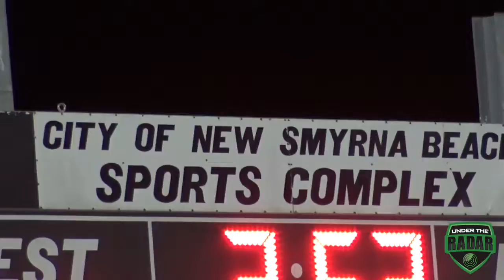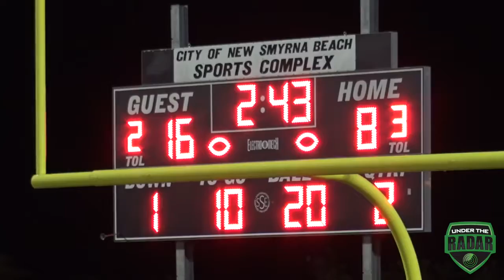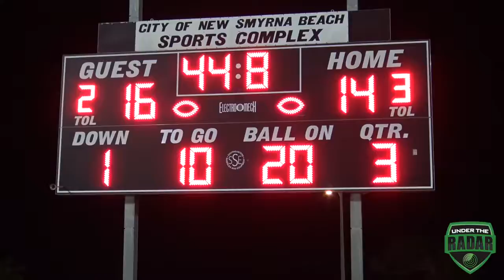DAILY HIGHLIGHT - 🔥🔥 IE Ducks (CA) v Ft Lauderdale Hurricanes (FL) 14U - Two Best 14U Teams in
🔥🔥 Top 2 13U Teams in the Nation Battle for #1 : IE Ducks vs Ft Lauderdale Hurricanes 14U - /results?q=%23UTR Youth Football